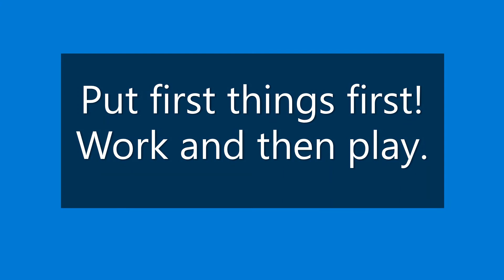Sunrise Leader News 2 Nov 8, 2021